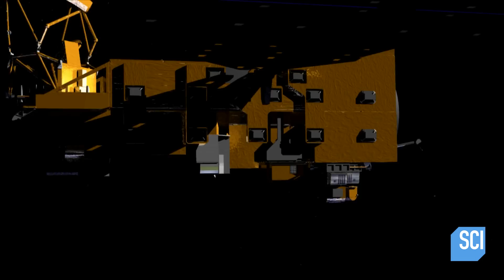How A Lake Caused A Scene "Out of a Horror Movie" | NASA's Unexplained Files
From Season 5, Episode 7: The Moon's Strange Secret
How a seemingly normal lake caused a mass death event.